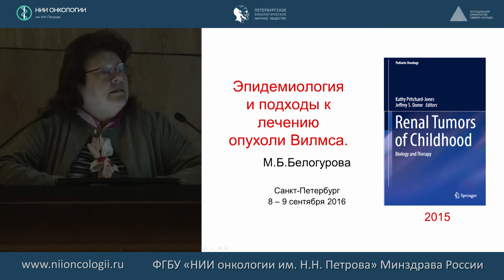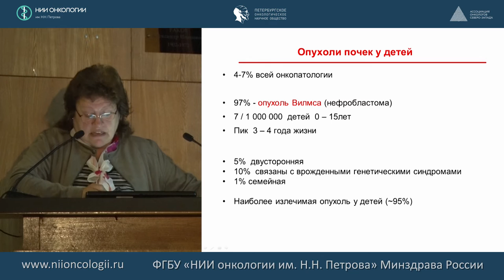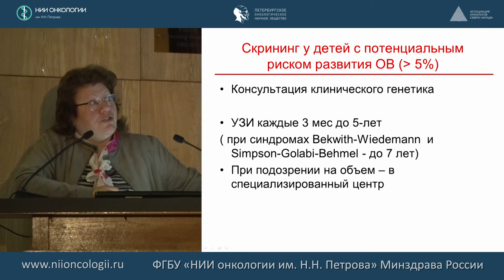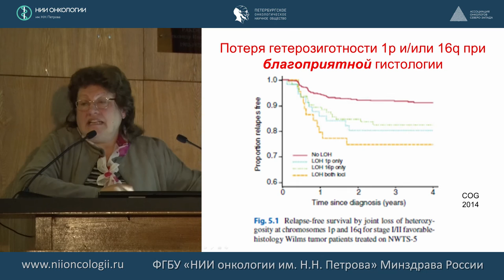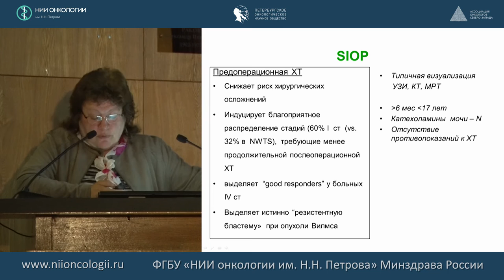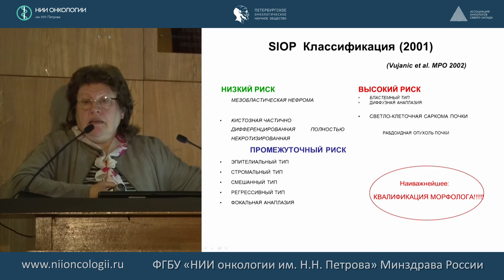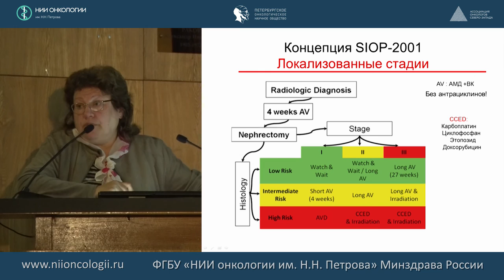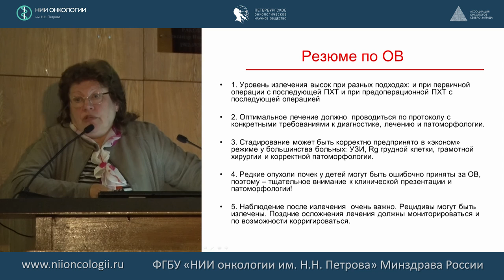Эпидемиология и подходы к лечению опухоли Вилмса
Опухоли почек в педиатрической практике. Мультидисциплинарный подход (диагностика, тактика, прогноз)